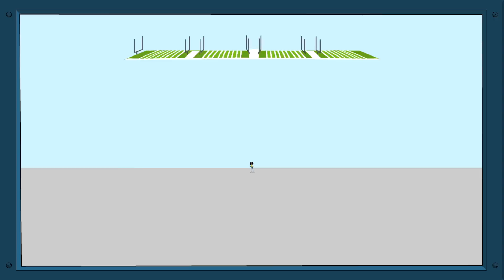Living Large | Our Climate Our Future, Chapter 2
If everyone in the world lived like Americans, we would need five planet earths. Start here to learn about how humans are causing our planet’s temperatures to rise quickly.